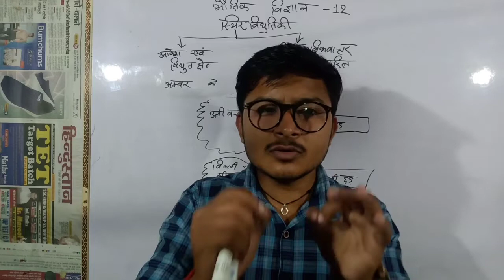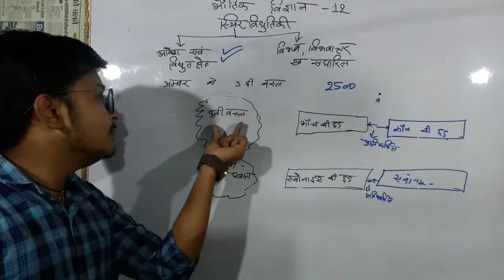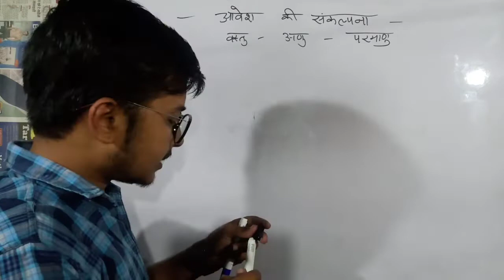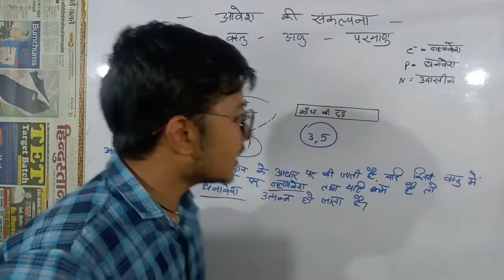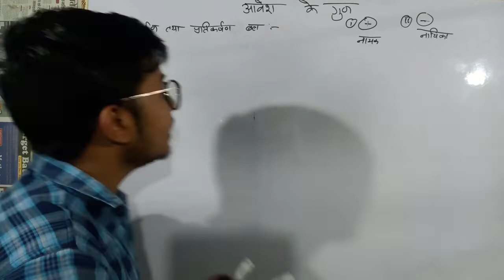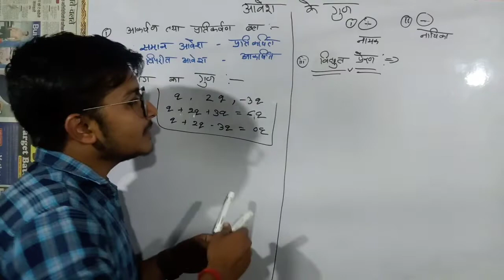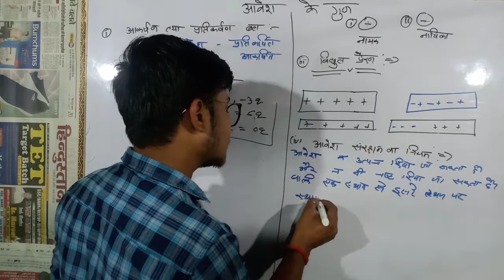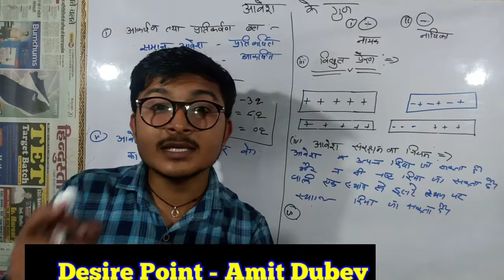Class 12th Ncert Physics in hindi chapter 1 || Electrostatic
इस वीडियो में आज से हम class 12 Ncert physics

 chapter 1 शुरू कर रहे हैं और हमारा यह पूर्ण प्रयास

 रहेगा कि आपको बहुत आसान ढंग से  physics समझ

 आए l